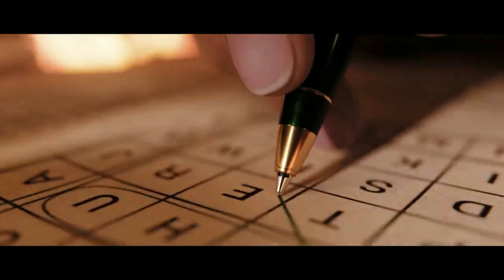leo full movie in hindi I new south movies in hindi dubbed I vijay thalapathy upcoming movies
leo hindi ott release date vijay thalapathy upcoming movies vijay thalapathy movies hindi dubbed
leo hindi ott release date new south movies in hindi full movie download new movie trailer 2023 jawan ott release date mission raniganj fukrey 3 ott release movies new movies on ott new ott movies netflix amazon prime disney hotstar zee5 sonyliv jio cinema download tiger 3 trailer release date new south movie in hindi
jawan ott release date
new web series trailer october 2023
jawan ott release date gadar 2 ott release date dream girl 2 ott release king of kotha jawan trailer movies this week on ott gadar 2 ott release date omg 2 ott release date mi 7 ott release date india hindi  new ott movies new bollywood movie trailer new web series september 2023 evil dead rise the nun 2

new ott updates this week netflix adipurush ott release date zara hatke zara bach ke adipurush ott release date The kerala story ott release date carry on jatta 3 ott release date
Virupaksha hindi ott release date chal mera putt 2 ott release date meg 2 oppenheimer barbie
rocky aur rani ki prem kahani ott release date
8 AM Metro ott release date

Transformers
Flash
oppenheimer hindi ott full movie download barbie guns and gulaab new series on netflix mission impossible 7 MI 7 ott release date full movie download india hindi Carry on Jatta 3 review ott release date jawan trailer release date salaar trailer release date
Spiderman into the spider verse in hindi dragon ball super hero hindi ott satyaprem ki katha ott release date carry on jatta 3 ott release date marathi gujarati tamil telugu agent hindi ott date maurh movie ott punjabi new ott movies new ott releases virupaksha hindi ott release this week netflix amazon prime

the kerala story ott platform
jio cinema new movies fastx netflix amazonprime fast x full movie download fast x ott release date india fast x in ott fast x ott platform fast x on ott hindi download full movie in hindi flash ott release date

kerala story
netflix
bookmyshow
virupaksha ott